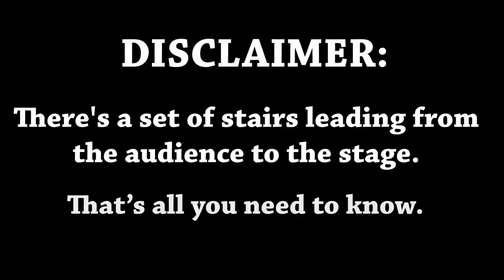Audience Member Is Almost Definitely Axe Murderer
Dude outed himself.

Drew Lynch is an objectively funny comedian, just ask your mom.

& everywhere else you get your podcasts.

If you like what we do here and want to help support this channel, please consider becoming a patron To thank you for your support, you will have access to exclusive content such as behind the scenes footage, bloopers, live Q&A's, and more.

You can also help support this channel by contributing subtitles to our videos!  (On the video where you'd like to add subtitles, click on the "settings" gear near where the CC button is. Select "Subtitles" then select "Add Subtitles / CC")

Not everyone has the time to contribute subtitles, but if you're a fan of what we do hitting "like" and "subscribe," following us on social media, and sharing our videos are all great ways to contribute to this channel and help us keep growing so we can keep making great content.

Mailing Address:
14900 Magnolia Blvd